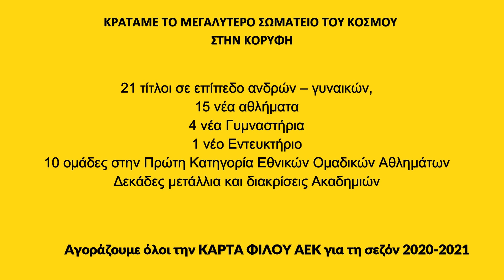DRONE 4K το καλύτερο έως σήμερα 28-12-20 μας τα ΔΕΙΧΝΕΙ ΟΛΑ και ιδίως κερκίδες και αγωνιστικό χώρο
ΧΡΟΝΙΑ ΠΟΛΛΑ ΑΕΚΤΖΗΔΕΣ ΟΠΟΥ ΓΗΣΑ
ΧΡΟΝΙΑ ΠΟΛΛΑ ΑΕΚΑΡΑ
ΣΑΣ ΤΟ ΑΦΙΕΡΩΝΩ ΜΕ ΠΟΛΥ ΑΓΑΠΗ
ΣΒρείτε με στα παρακάτω κοινωνικά δίκτυα :